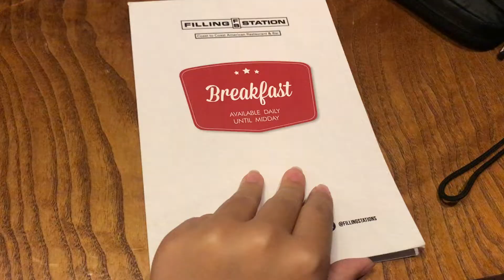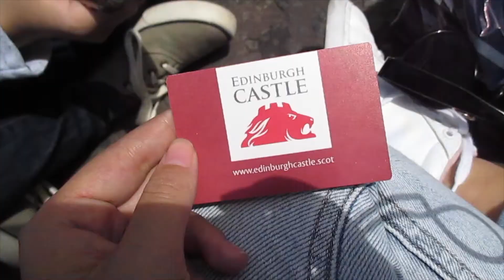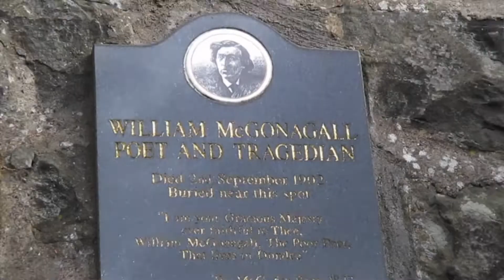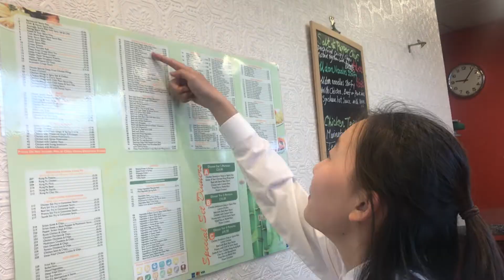day 7 | peabody tour 2019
seniors sing our last concert ever and then we get chinese takeaway.
find me elsewhere on the internet:
snap: ashiecakex3
Music is Celeste by George Ezra, I Feel Good About This by The Mowgli's.